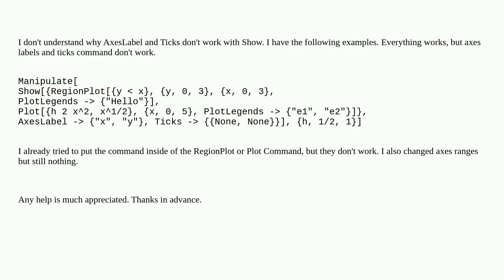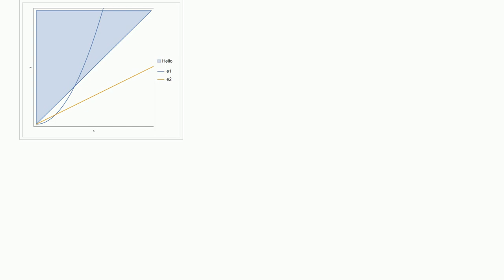AxesLabel and Ticks with Show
A special thanks goes out to the community

  labeling legending axes graphics plotting